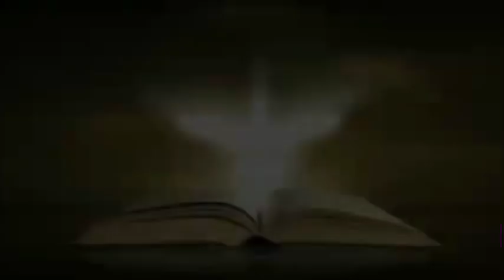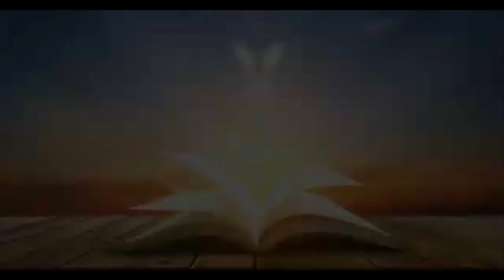Holy Spirit by Jared Mpongo (tu es au contrôles) (dans les hauteurs)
Que le seigneur te bénisse en étant connecté à ce moment fort d’adoration 🙌🏻🔥🦅